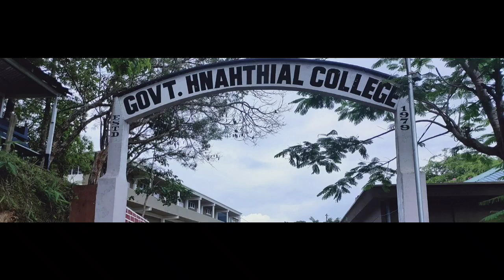Welcome to Hnahthial College, Mizoram